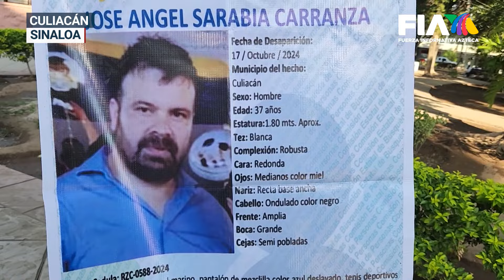José Ángel salió a trabajar como conductor por aplicación pero ya no regresó a casa. ¿Dónde está?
Sinaloa | José Ángel salió de trabajar el 17 de octubre y desde entonces su familia no sabe nada de él.

Su esposa detalló que tras dejar a sus hijas en la escuela salió a realizar su labor como conductor de plataforma, sin embargo a los pocos minutos dejó de contestar llamadas y mensajes sin que hasta el momento den con su paradero.

Hacen un llamado a las autoridades para que si alguien tiene información que ayude a dar con su paradero, informen a las autoridades.

Nos cuenta Ernesto Gutiérrez.